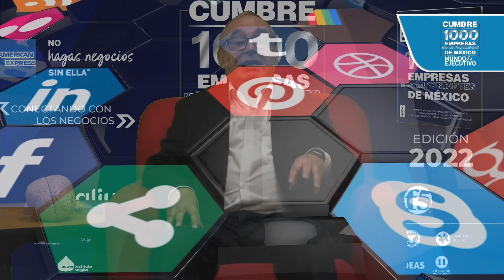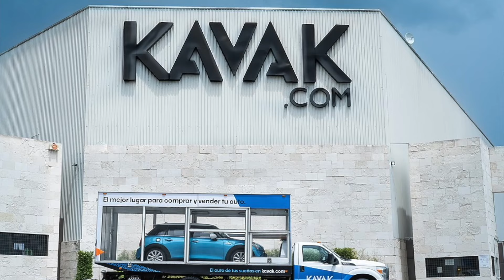Mario Borginho Consultor empresarial nos dice como pensar diferente y lograr el éxito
Ser disruptivo quiere decir romper con lo establecido, crear todo aquello que no existe, no vender productos, sino ofrecer emociones